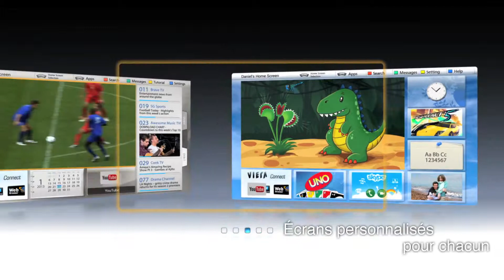Smart Viera Mon écran d'accueil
Retrouvez tous les produits Panasonic en magasin ou sur notre site internet